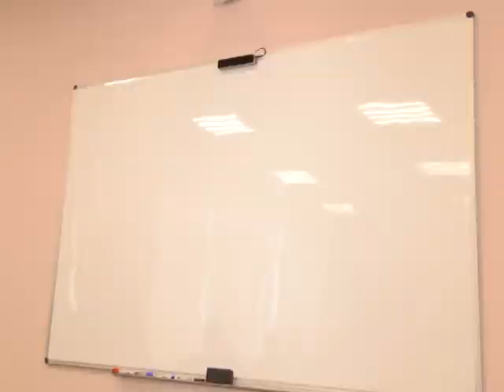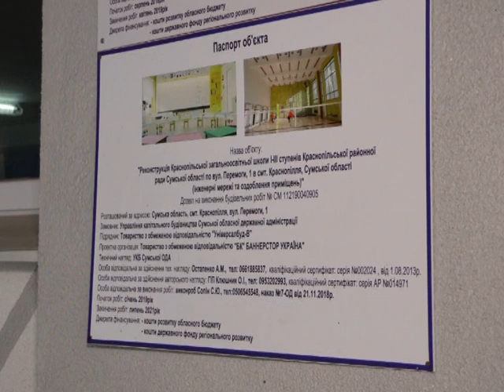По суті - Краснопілля школа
До новорічних свят у Краснопільській школі завершать другий етап реконструкції – внутрішні роботи.